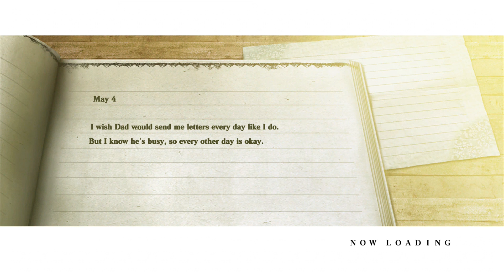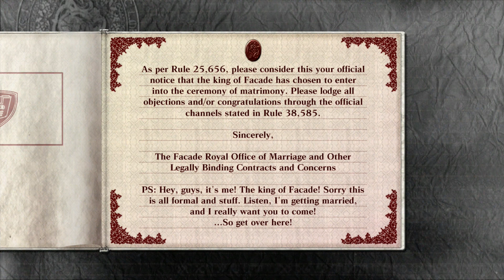Let's Play Nier w/ Tokenlad part 45-Monster Hunting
I love that game! But this is not it. Every bit helps :)